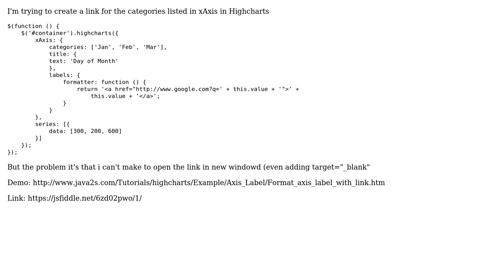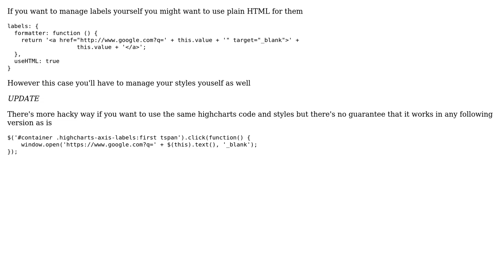Open Highcharts xAxis link in new window (2 Solutions!!)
Open Highcharts xAxis link in new window

With thanks & praise to God, and with thanks to the many people who have made this project possible! | Content (except music & images) licensed under CC BY-SA | Music | Images & others | With thanks to user Zuker user Igor Popov user embulldogs99 and the Stack Exchange Network Trademarks are property of their respective owners. You are responsible for your own actions.